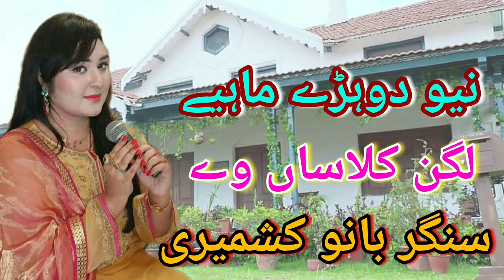Lagan Clasan by Banu Rehmat Kashmiri Nice Song upload by Atif Khan 03005491670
BANU REHMAT KASHMIRI VOL NO 1 NICE SONG LAGAN CLASAN MEIN PARAN SAKOOL . .  NEW SANAM MUSIC ATTOCK 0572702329